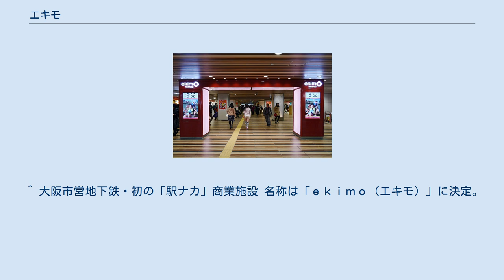エキモ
エキモ天王寺 エキモ（ekimo）は、大阪市高速電気軌道（Osaka Metro、旧大阪市交通局）が運営する「エキナカ」商業施設である。
2018年現在、店舗は大阪市高速電気軌道天王寺駅内、難波駅内および梅田駅内であり、大阪市高速電気軌道駅内で展開されている。
 大阪市交通局による『御堂筋線梅田・なんば・天王寺駅「駅ナカ」』事業の一環であり、大阪市営地下鉄では初の駅ナカ施設である。
2013年4月に天王寺区・阿倍野区の天王寺駅にある「ekimo天王寺」が開業したのを皮切りに、難波駅（2013年10月）、梅田駅（2014年4月）にも開業した。
 「ekimo」という名称は、「駅も街の魅力をサポートする」「駅も街の機能や利便性をサポートする」「駅も街の情報発信をサポートする」の「駅も」から由来している。
キャッチフレーズは「駅ナカから、咲かそう。」であるが、各店舗の個性に合わせたテーマも設定されている。
 ^ 大阪市営地下鉄・初の「駅ナカ」商業施設 名称は「ｅｋｉｍｏ（エキモ）」に決定。
東急不動産プレリリース 2013年1月10日 ^ 関西地下鉄最大の駅ナカ商業施設「ekimoなんば」開業へ。
- 東急不動産 2013年8月23日